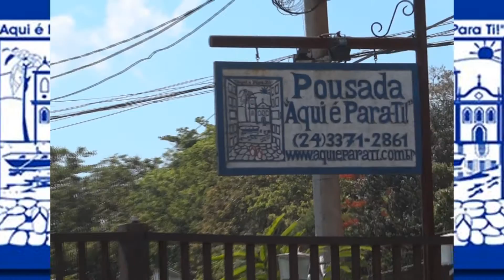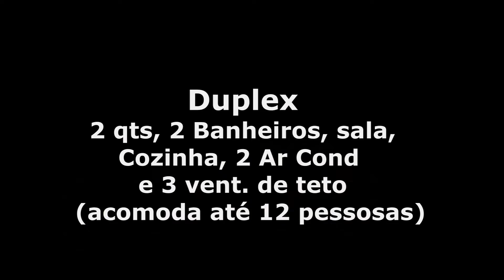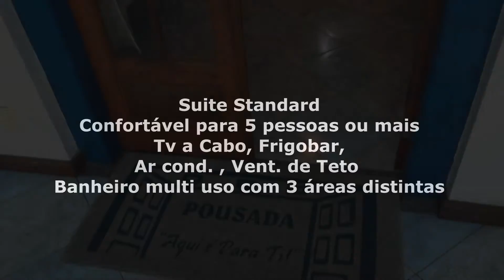POUSADA AQUI E PARATI _ PARATY